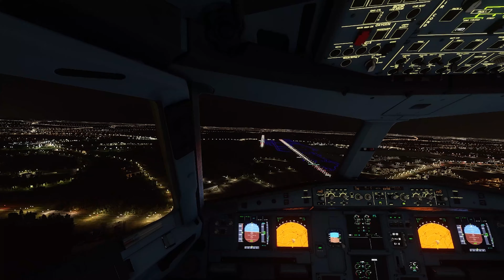💺Vol |🛫 Départ Orly ( LFPO )🛫 |🛬 Arrivée Manchester ( MAN )🛬 | FLIGHT SIMULATOR 2020 ( 4K )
Bienvenue tout le monde aujourd'hui je vous sort une nouvelle vidéo d'un vol réaliser en live ( départ Orly | arrivée Manchester ) j'espère que ça va vous plaire. Je vais bientôt vous sortir un nouvelle vidéo ( un nouveau genre ) donc Abonnez-vous à ma chaine pour ne rien manquer, n'hésitez pas à lâcher un petit pouce bleue sur la vidéo sa me ferais énormément plaisir. MERCI BEAUCOUP😀